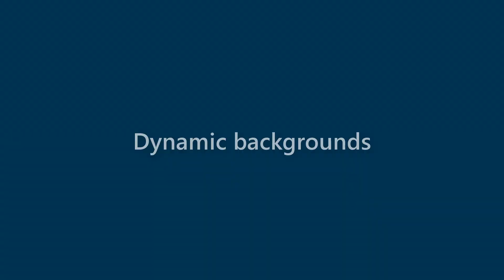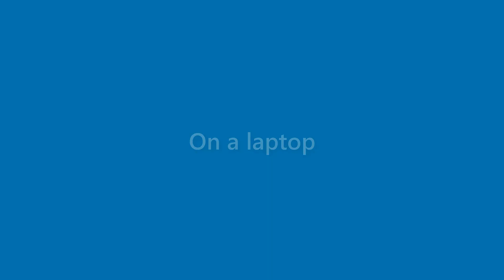Cindy Beasley - appearance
Name Look - Cindy Beasley - appearance. In this video we present "Cindy Beasley" name look and feel in various scenarios.
This video will cover:
How does "Cindy Beasley" look as a personal letterhead?
How does "Cindy Beasley" look on a business card?
How does "Cindy Beasley" look on a computer/laptop screen?
How does "Cindy Beasley" look with different background colors?
How does "Cindy Beasley" look with various fonts?